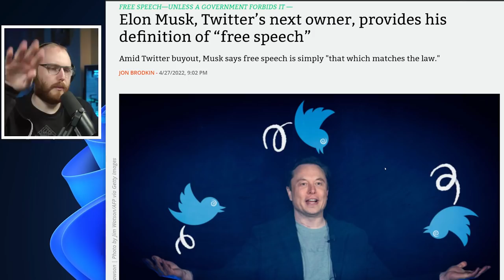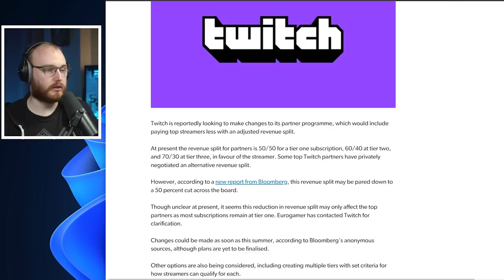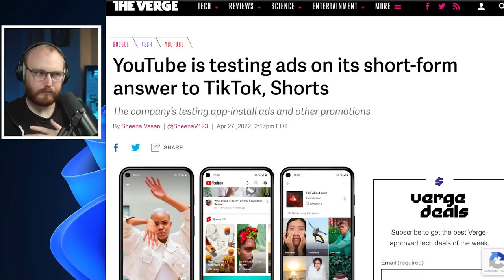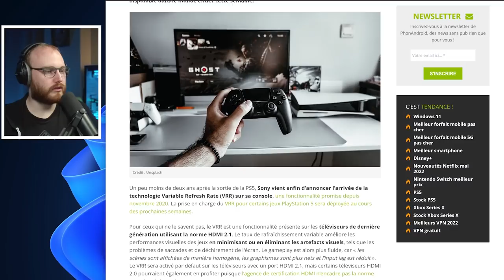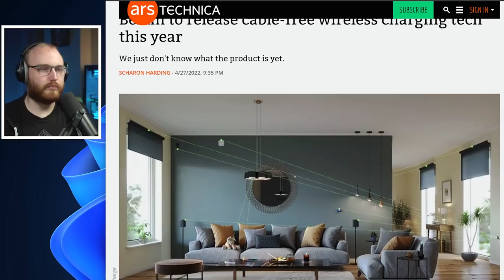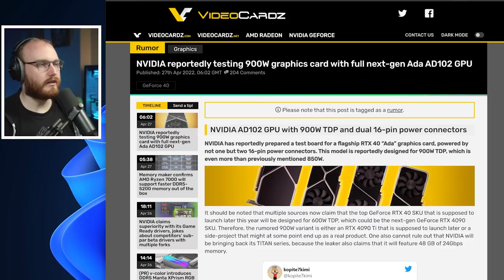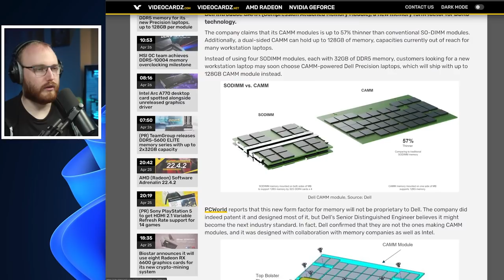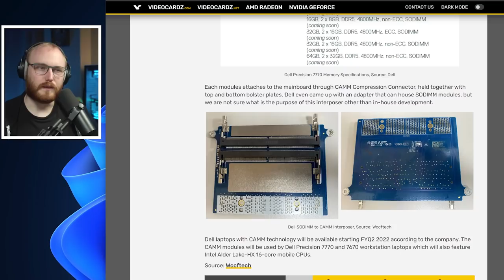Tech_Sama Show #230 : Twitter Acheté, Twitch Coupe les Revenus? 4090 Ti à 900W?!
00:00 - Tech_Sama Show 230
00:28 - Elon Musk Achète Twitter pour 44 milliard
07:47 - Twitch pourrais réduire la part des streamer
16:00 - YouTube test des pubs sur les short
20:15 - VRR Sur Playstation 5 Enfin
22:16 - Energie sans fil pour appareil connecté chez Belkin?
28:20 - Oups google oublie un prototype de pixel watch dans un bar
32:24 - Vers un GPU de 900W chez Nvidia?
37:40 - Plus d'infos sur le module de RAM camm de Dell